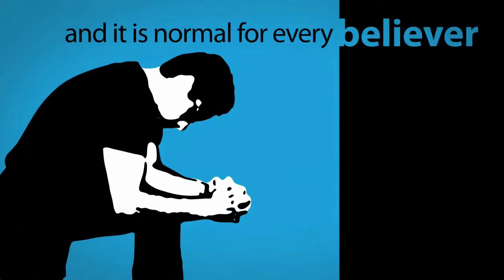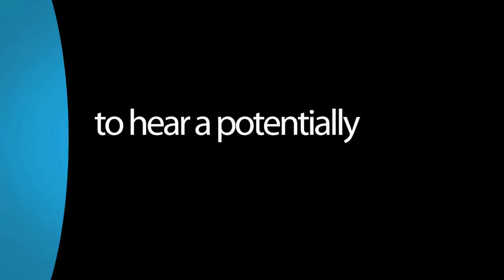Matthew 17 The Lords Table